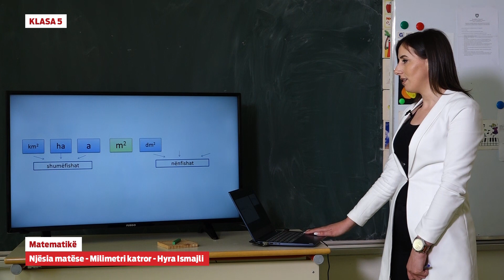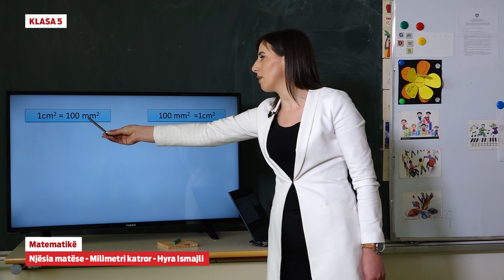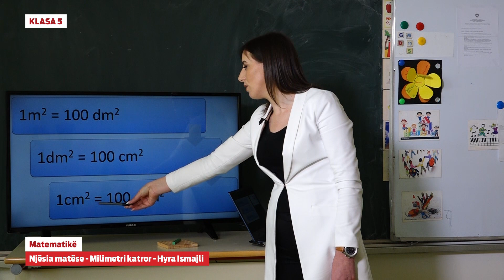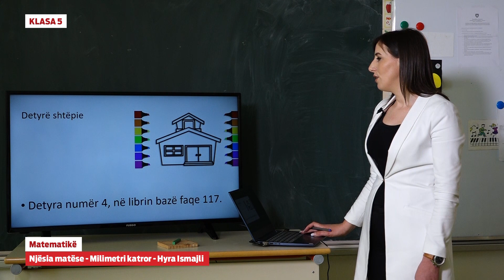5117 - Klasa 5 - Matematikë - Njësia matëse - Milimetri katror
e-Mësimi
Klasa 5
Lënda: Matematikë
Mësimi: Njësia matëse - Milimetri katror
Kryen matjen e sipërfaqeve me anë të njësive matëse;